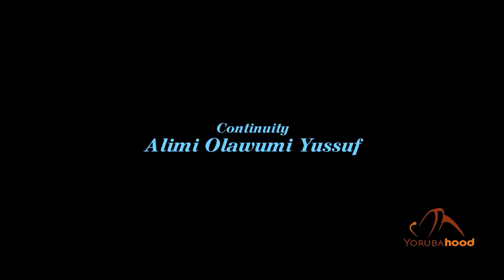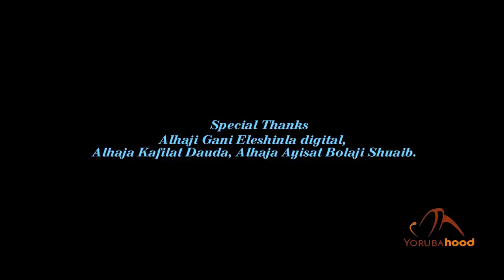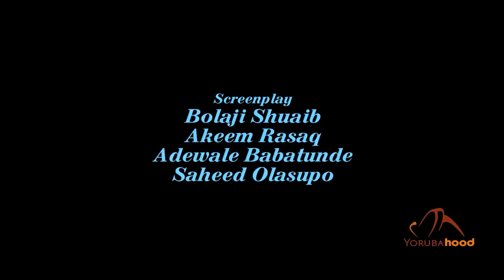Odaju Apeja - Latest Yoruba Movie 2020 Traditional Starring Taofeeq Adewale | Temitayo Adeniyi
A beautiful princess is betrothed to an old chief but she finds love in the arms of another which ooze pending doom to the entire community.